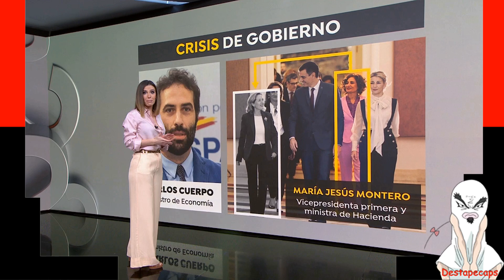Victoria Arnáu 29/12/2023